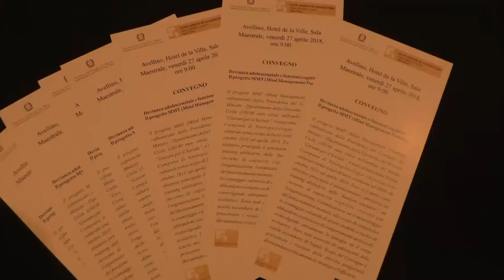Devianza adolescenziale e abbandono scolastico: l'allarme degli psicologi /VIDEO